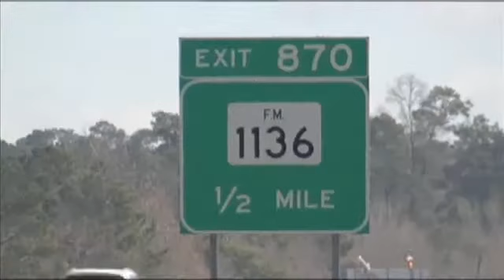Suspect in fatal hit and run surrenders, pos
ORANGE COUNTY- by Haley Bull

A man troopers said is linked to a hit and run fatality turned himself into the Orange County Jail Thursday morning, months after the crime.

About 2 a.m. Oct. 19, 2014, troopers said a driver struck a motorcycle from behind on I-10 near FM 1136 in Orange County, killing Tommy Joe Reeves, 56, of Orange.

"We noticed that there was debris left from the vehicle that struck him and that's kind of where our investigation started from," Trooper Stephanie Davis said.

Troopers photographed and collected a head lamp, parts of side mirrors, plastic and chrome pieces littered across the roadway, clues to help them identify a vehicle.

"I think it does happen but it's pretty rare that that much debris is left behind to where we can actually trace it back to a particular person or vehicle," Davis said.

Wednesday, a felony warrant was issued for George David Welch, 37, of Vidor for failure to stop and render aid resulting in a death. The same day, investigators released a photo of Welch.

"We started getting calls and tips within like 30 minutes of that airing," Davis said.

Thursday morning, Welch surrendered at the Orange County Jail. He posted a $50,000 bond and was released.

"It's a great thing that we get this man off the road because obviously if he struck and killed someone and just left and he's been out for almost three months, it's great to get him off the road," Davis said.

A life lost and hours of work by troopers led to what investigators call a rare outcome, a suspect and an arrest.